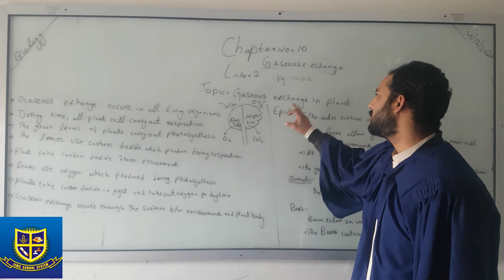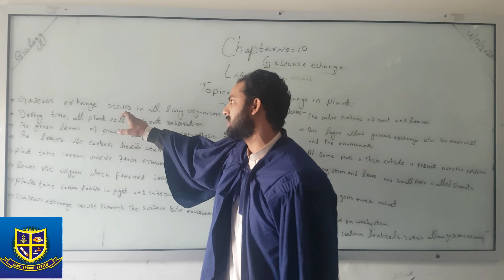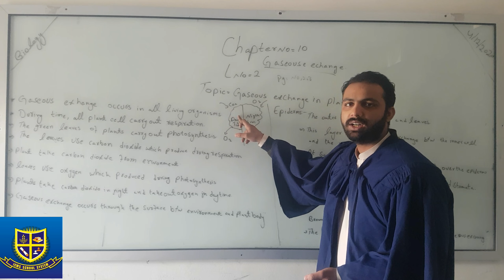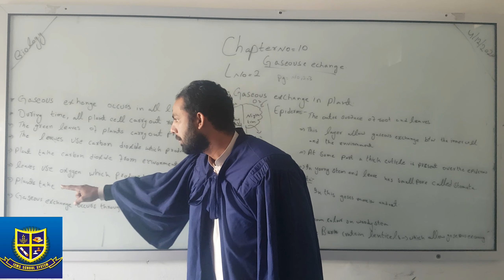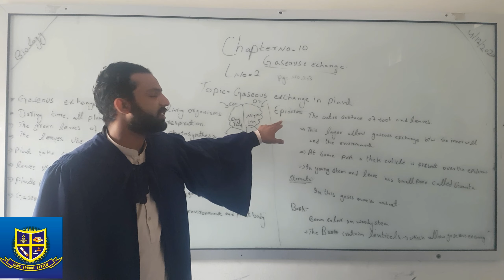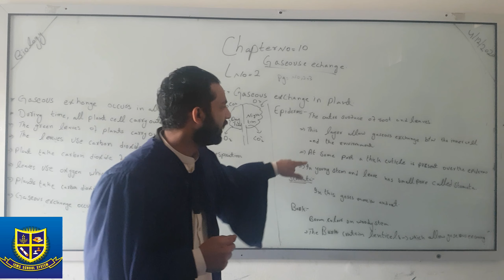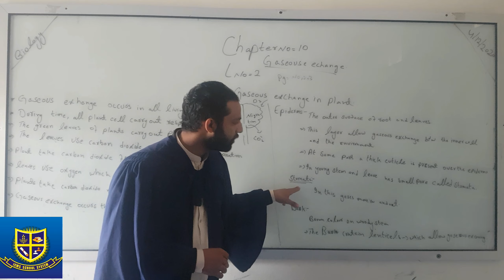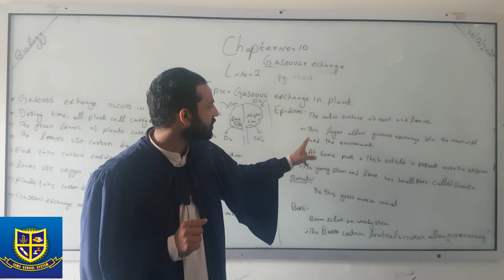Class 10 Biology lecture 3 Dec 2020